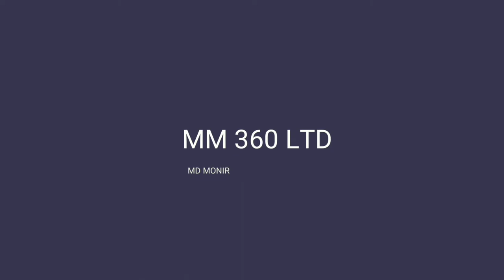winstar w777 factory reset / winstar hard reset / winstar w777 factory reset setting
Winstar W777 factory reset now . setting option click now .
then factory reset setting click now . then factory code 0000/1234/1122 try now .
in this your phone autometic restart now. in this phone complete.